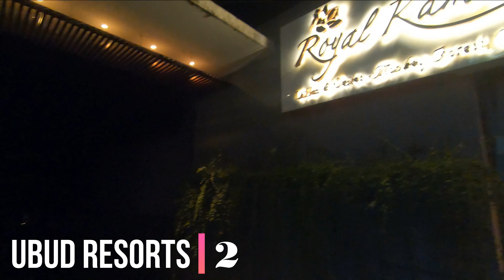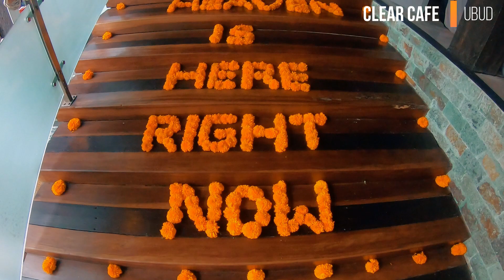Everything we love about Ubud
We have made it a habit of traveling to Ubud for our anniversary and decided to list down all our favorite things in Ubud.
1. Ubud's greenery
2. Ubud's resorts
3. Tibumana Waterfall
4. Tegalalang Rice terrace
5. Bali Swing
6. Food in Ubud and Clear Cafe
7. Scooterin' or riding a scooter
8. Street Shopping
9. Kintamani sunset
10. Karsa Spa

Music
1. Lioness (Instrumental) by DayFox
    3.0
3. Paddles by Vlad Gluschenko